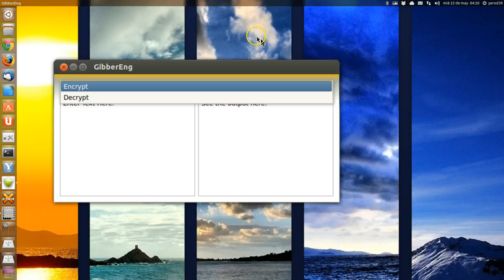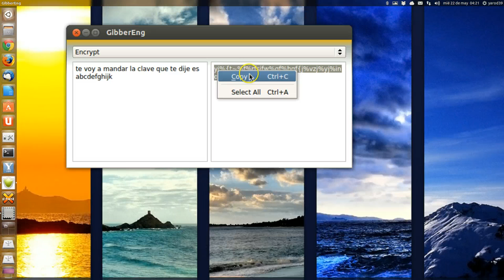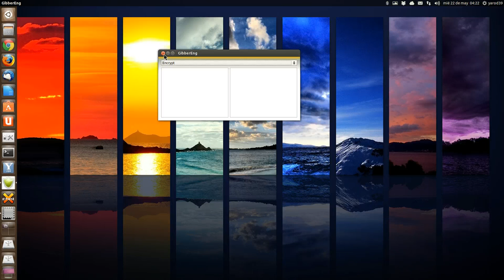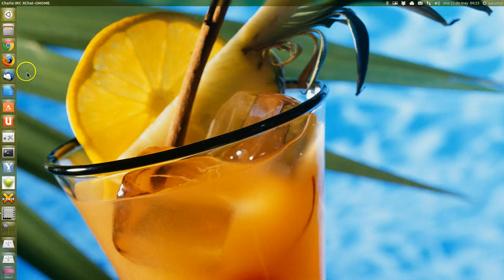GIBBERENG UBUNTU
HERRAMIENTA DE ENCRIPTADO-DESENCRIPTADO PARA UBUNTU